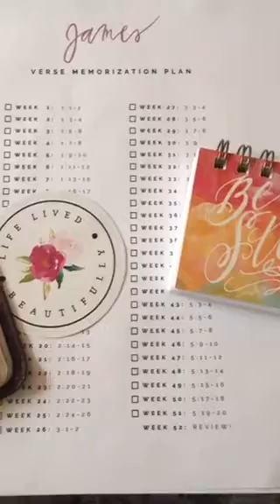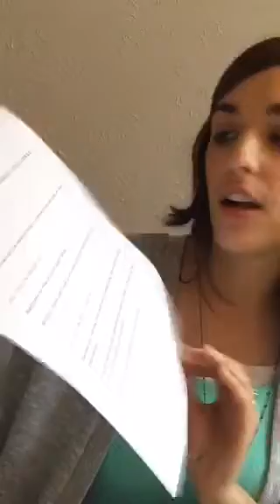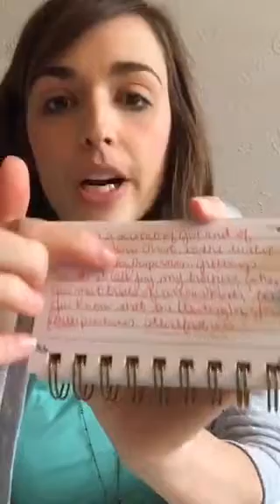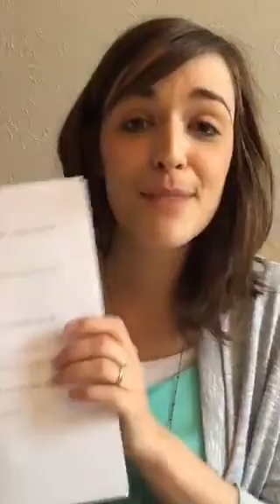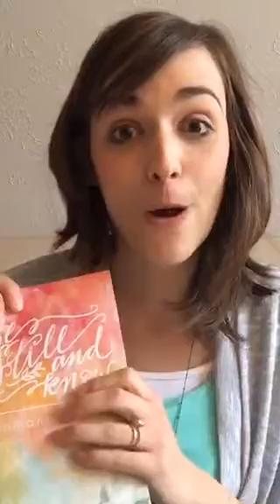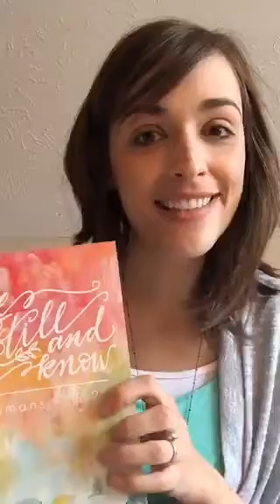Hiding James in your heart (memory challenge), updates, and encouragement!🎉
Recorded on 01/15/2016 04:27 PM UTC by LifeLivedBeautifully
Live viewers: 106
Heart count: 2267